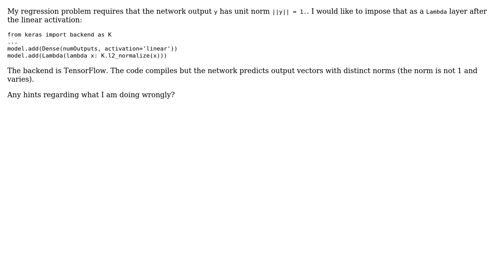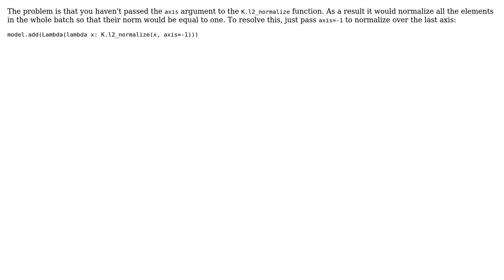How to normalize Keras network output in a regression problem that demands output with unit L2...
How to normalize Keras network output in a regression problem that demands output with unit L2 norm?

With thanks & praise to God, and with thanks to the many people who have made this project possible! You are responsible for your own actions.